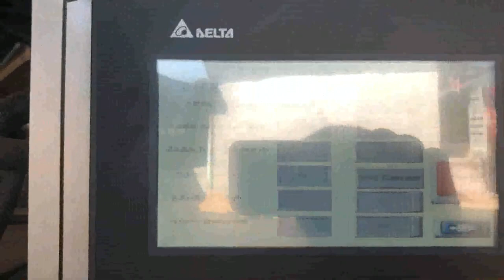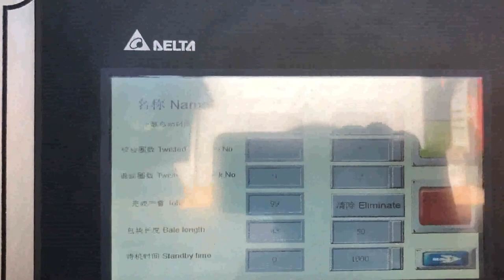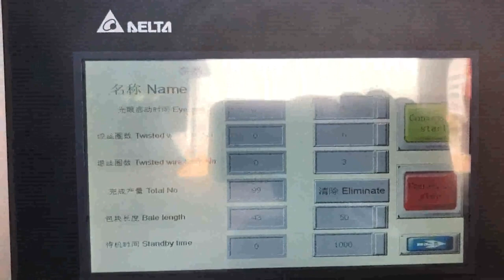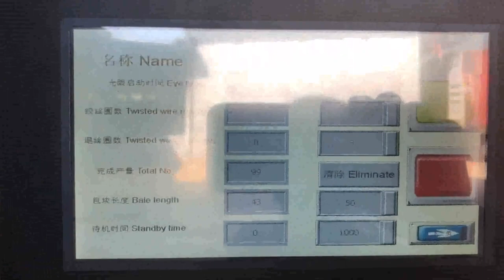shredded paper bale using horizontal baler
shredded paper baler Denmark, shredded paper baling press Jamaica, 2020, 1, 19Horizontal shredded paper baler. Horizontal shredded paper baling machine is also called automatic shredded paper compactor, it is divided into automatic horizontal baling press and semi, automatic horizontal baling machine. After many years of research and improvement, the baling machine has been very stable and reliable in actual production. Shredded Paper Baler Russian, Shredded Paper Compactor Hungary, Shredded Paper Baler Machines in SINOBALER. Shredded paper is either bulky, if it is strip shredded, or very small in pieces, if it is cross shredded, . Either way, it is not convenient for transportation or handling. It is an ideal choice to use shredded paper baling machine to compress shredded paper into dense and regular shaped bales. Paper Balers Mexico, Industrial Shredder Mongolia, 2020, 3, 11Alleghenys Horizontal Paper Balers compress shredded paper from your industrial shredder into dense, quality bales that are easy to store, transport, and recycle. Allegheny craftsmen designed and engineered this original equipment focusing on precision, maximum performance, and the safest possible operation for your personnel. Baling Shredded Paper Tonga, A Guide Iceland, Horizontal balers use a hydraulic ram to smash shredded paper into a long rectangular bale. When youve crushed the paper into a dense and manageable bale, you feed wires through specially designed slots in the machine to tie it together. Which wire, Another distinction is between manual, tie and auto, tie balers. An auto, tie baler can speed up, Used Shredded Paper Horizontal Baler Peru, Closed Door Yemen, B E Equipment Inc. currently has a variety of Used Shredded Paper Horizontal Baler, Closed Door Balers for Sale and Instock, Shredded Paper Recycling Australia, Shredded Paper Baler Liechtenstein, 2020, 3, 13With the ability to pack more shredded paper material into each bale, these high bale densities maximize baling, storage, and shipping efficiency for paper recycling companies. With a large paper industry, our balers can help generate maximum revenue from recycled shredded paper and provide a fast return on investment. Shredded Paper Balers Ukraine, Recycling Balers Lebanon, Double Loop, Square Lock Bale Ties. Auto Tie Coiled Box Wire. Auto, Tie Stem, Carrier Wire, Black Annealed. Galvanized High Tensile . All Baling Wire and Baler Ties. Parts. All., Shredded Paper Horizontal Baler, Closed Door Balers, for Sale. View All Shredded Paper Horizontal Baler, Closed Door Balers, for Sale. Horizontal Baler Machine New Zealand, Horizontal Baling Press Brazil, Open, end Manual, tie Horizontal Baler With Wire Threader Same as fully automatic horizontal baler only except for the auto, tying mechanism; Open, end Manual, tie Horizontal Baler Productivity is about 50% higher than normal close, end horizontal baler of same pressure force and chamber size. Bale strapping material for this machine is very flexible. Balers for Scrap Yards Germany, Industrial Baler Machines Turkey, Full Eject Wide Box Horizontal Baler Series, moderate to mid, range volumes. Semi, automatic operation, manual tie off of finished bales. Easy change, over on multiple material operations. Good for OCC, cardboard,, Paper, Plastics, and UBC, Steel Cans. Specialty units for Foam and Non, Ferrous applications. Read more about the Titan Series Balers for Recycling Montenegro, Use and Reference Guide Tunisia, Balers for Recycling Baler Use and Reference Guide, Vertical, Horizontal Specialty Balers, Balers are used to compress recyclable and waste materials into small, manageable bales. Balers are used in many industries such as manufacturing, schools, retail outlets, recycling facilities, and other businesses. Shredded Paper Baler Machine Wholesale Dominica, Baler Portugal, Alibaba.com offers 75 shredded paper baler machine products. About 84% of these are other packaging machines, 5% are balers. A wide variety of shredded paper baler